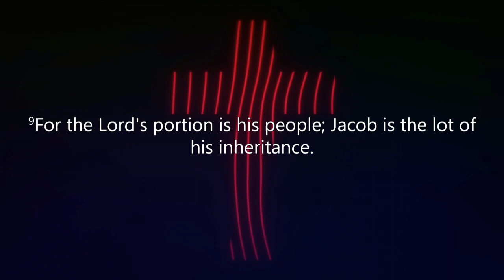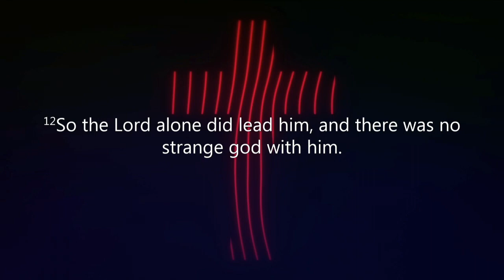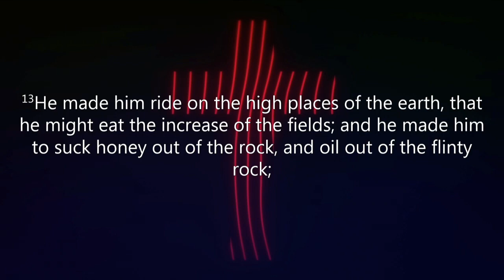On Eagle's Wings - Dr. Burnett L. Robinson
Follow us on :
Instragram : @GCSDATemple